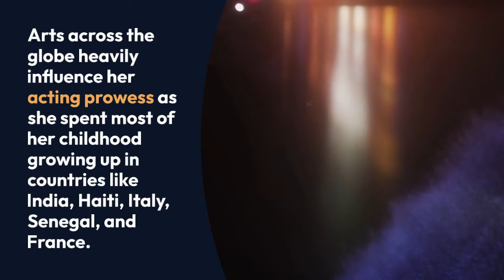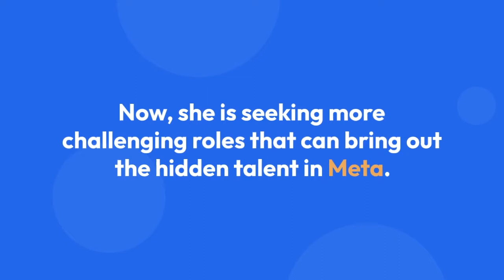Meta golding boyfriend married parents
Actress Meta Golding has been on our screens for over a decade, starring in TV shows like Criminal Minds, CSI and Tomorrow People (on which she currently stars). These days the Cornell University graduate is gearing up for her biggest role yet, playing the knife-wielding warrior Enobaria in Hunger Games: Catching Fire, a sequel to the massively successful first film. Here are seven things to know about the Haitian-American actress on the cusp of global stardom.